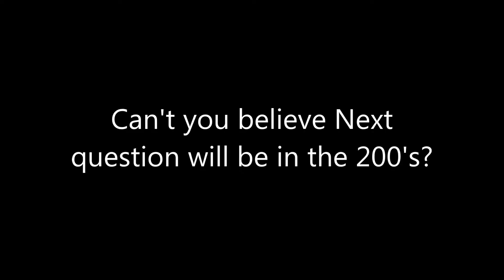Question #198 Early 2017 Edition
I can't believe it, Already beating 2016's Edition, What about you guys?